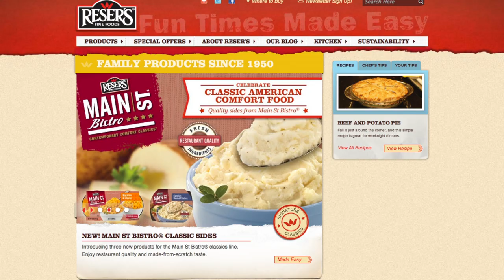Reser's Recalls 22,800 lbs. of Meat Products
Reser's Fine Foods in Topeka, Kansas is recalling 22,800 pounds of meat products after the Canadian Food Inspection Agency found possible listeria contamination. Patrick Jones (@Patrick_E_Jones) has the rest.